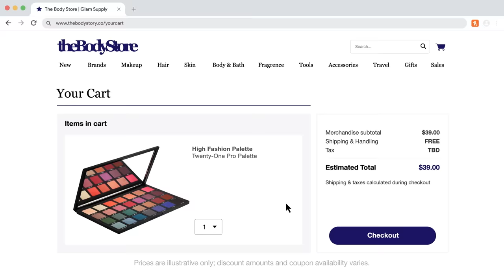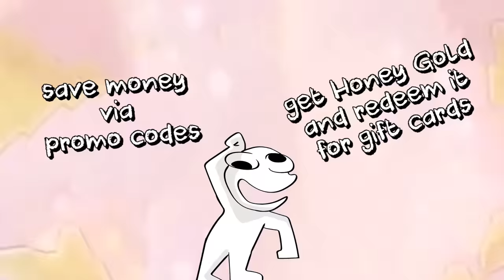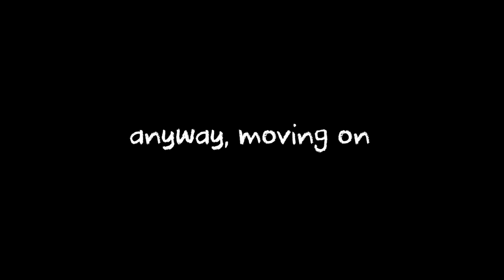Riverdale is slowly breaking my soul